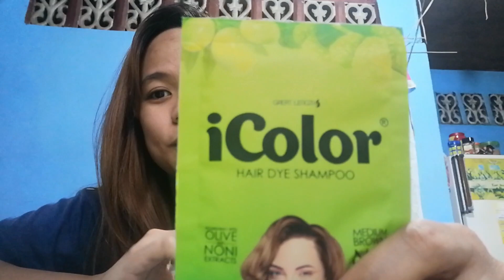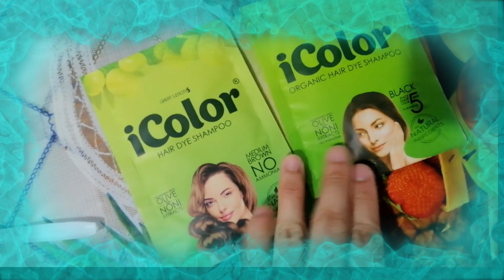CHANGING MY HAIR COLOR | Vlog 23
Di muna pwedeng magpa-salon, kaya do it yo own muna!

Back to Black na!

Death Bed by Powfu